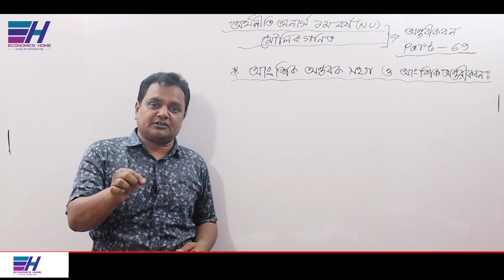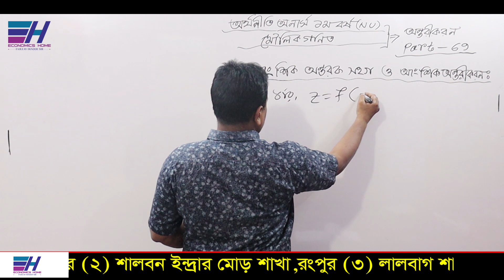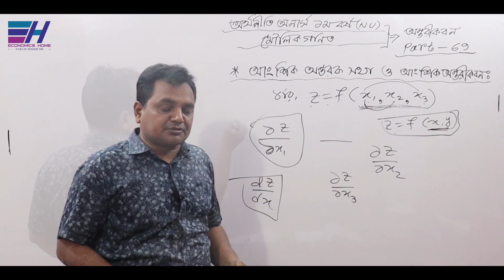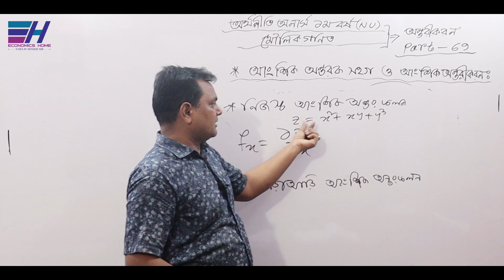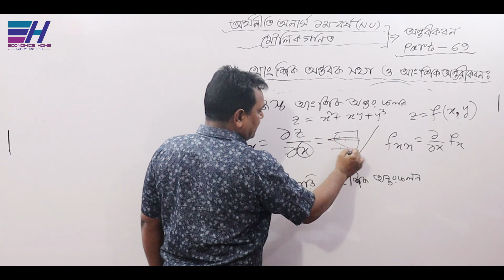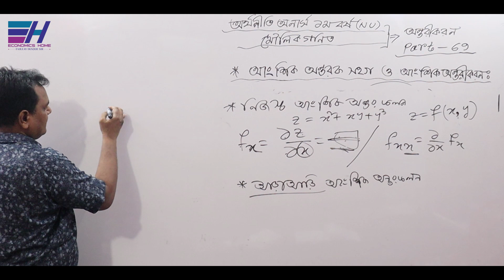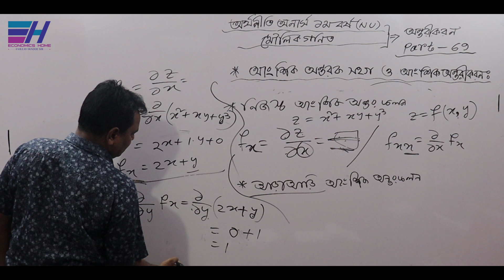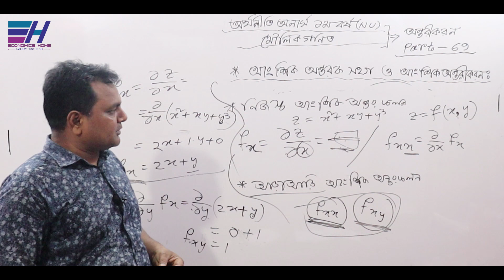আংশিক অন্তরক সহগ | Partial Derivative | PART- 69 | Basic Mathematics | Hon's 1st year|Economics Home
জাতীয় বিশ্ববিদ্যালয়ের অধীনে অর্থনীতি অনার্স ১ম বর্ষের ”মৌলিক গণিত (BASIC MATHEMATICS) ”   বিষয়ের     ”অন্তরীকরণ / অন্তরকলন (Differentiation/Differential)” অধ্যায়ের  আংশিক অন্তরক সহগ (Partial Derivative) সম্পর্কিত গাণিতিক সমস্যা ও সমাধান নিয়ে  আলোচনা করছেন... ফজলে হক স্যার ।

Thanks
Fajleay Hoque